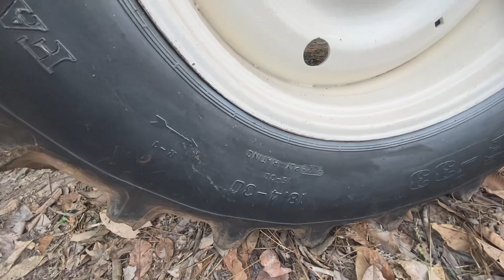Chủ kêu Em vào lô nhờ đăng bán chiếc xe FORD 4.600 có giấy tờ xe đẹp như trong mơ giá 260 triệu